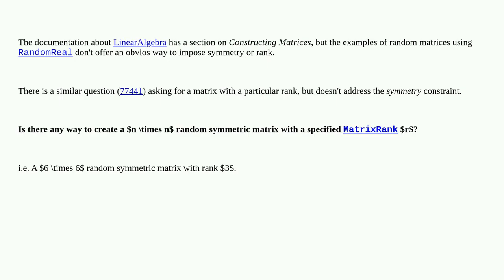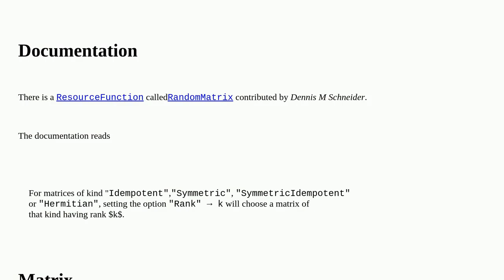Creating a random symmetric matrix with a particular rank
A special thanks goes out to the community

  symmetry constraint matrix random linear-algebra